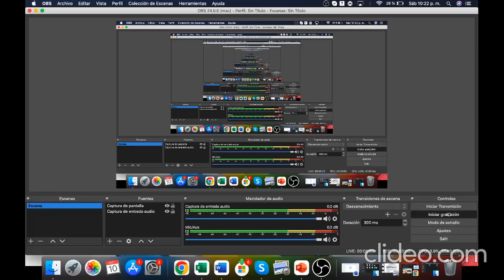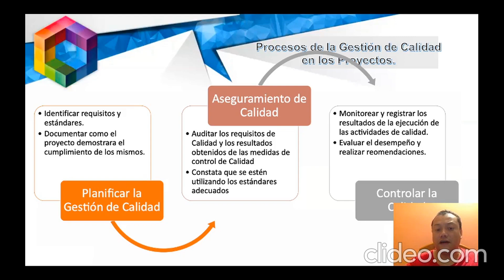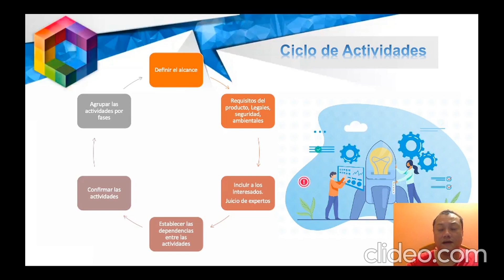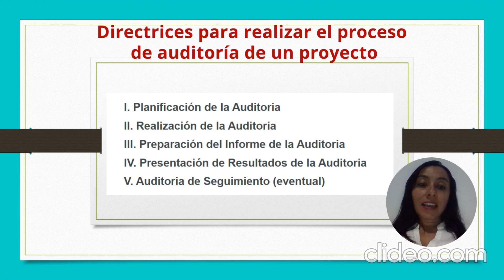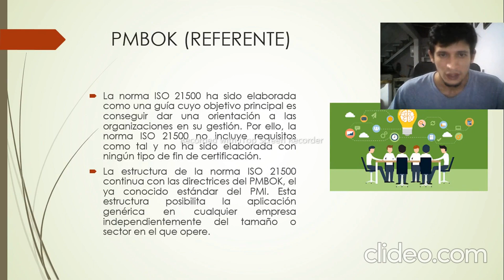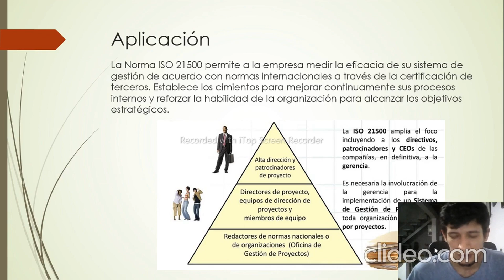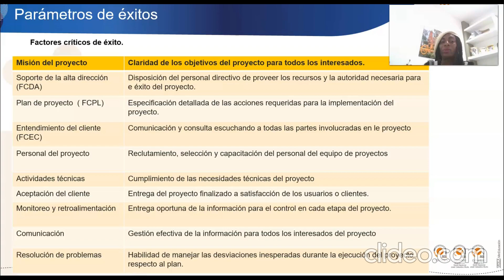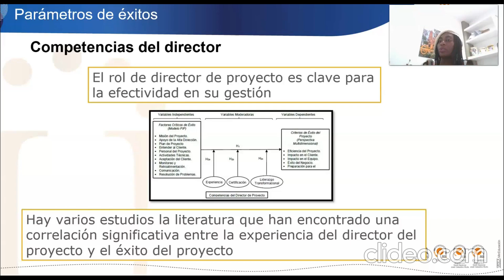Video trabajo colaborativo